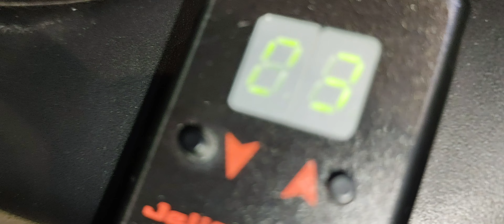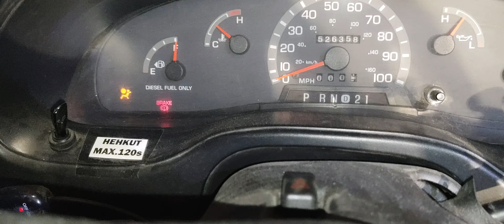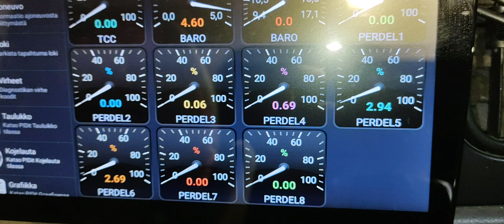7.3 PowerStroke Unplugging In Drive vs Neutral When Warm After Injector Teardown